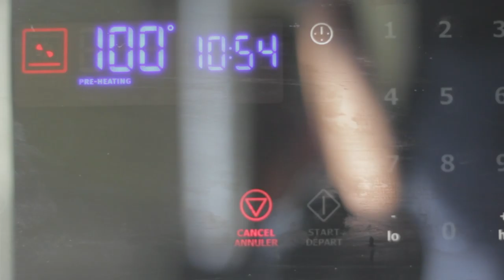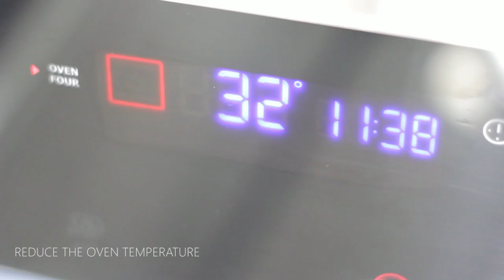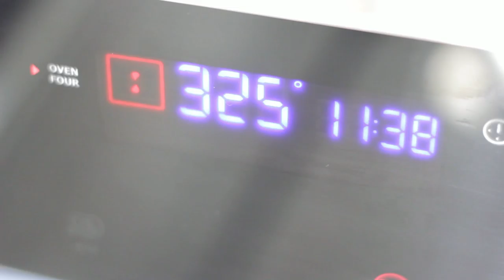Ox Tail Stew | Dinner Recipe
A rustic delicious stew that uses ox tail for an amazing texture and flavour. Did I mention that it uses beer?